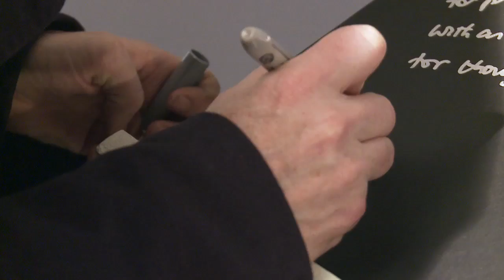VISCERAL: THE FUNERAL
Highlights of the Visceral Funeral which took place in the the Science Gallery in February 2011 where the public was asked to join our curators at this funeral event marking the end of the month-long living art experiment.  They tried to answer the questions of how 'alive' biological art is, who it is, and what respect it merits--before going to the wet lab for the 'killing ritual'.

As part of the FUNERAL event, Paul Vanouse - fresh from his major solo exhibition in Berlin - performed his Latent Figure Protocol live, where he creates new images using DNA